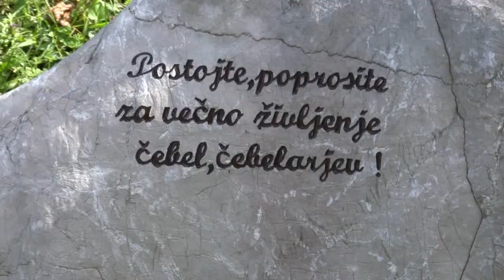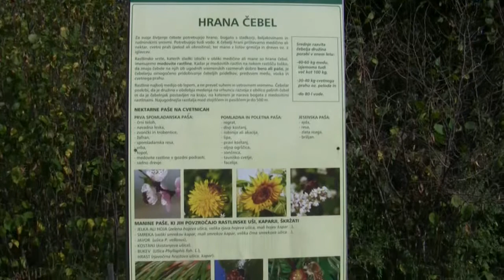Obisk črnogorskih čebelarjev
V sklopu študijskega obiska ČZS so črnogorski čebelarji 4. septembra obiskali tudi Belo krajino. Ogledali so si plemenilno postajo Rog - Ponikve in čebelarsko učno pot v Žuničih od kjer so tudi posnetki.